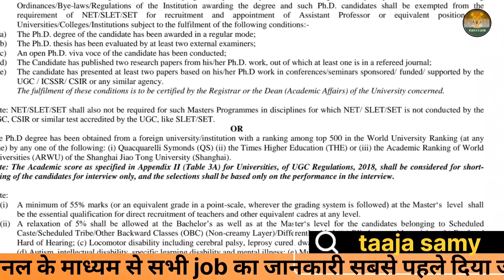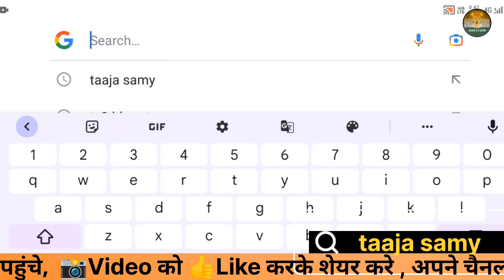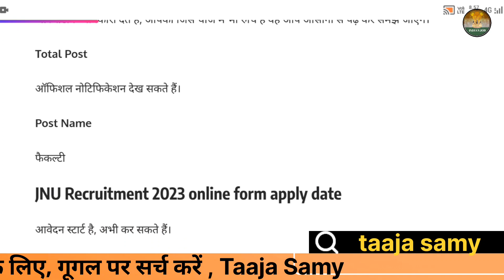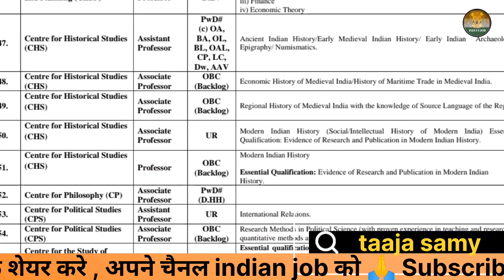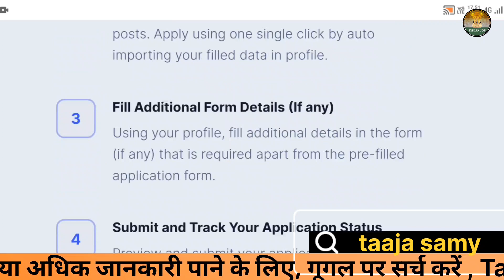JNU requirement 2023 | jnu vacancy online form kaise bhare | indian job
किसी भी प्रकार की जानकारी लेने के लिए आज ही जुड़े हमारे  WhatsApp 👇Telegram और official website Taaja Samy से।

Official notification, online form apply

jnu recruitment 2023 form fill up

jnu recruitment 2023 exam date

jnu recruitment 2023 answer key

jnu recruitment 2023 indian job

jnu non teaching recruitment 2023 cut off

jnu non teaching recruitment 2023 expected cut off

jnu non teaching recruitment 2023 answer key

jnu assistant professor recruitment 2023

jnu non teaching recruitment 2023 mts cut off

jnu recruitment result

jnu recruitment answer key

jnu recruitment

nta jnu recruitment

jnu vacancy 2023

jnu new vacancy 2023

jnu mts vacancy 2023

jnu non teaching vacancy 2023

jnu recruitment 2023 answer key jnu recruitment 2023 notification jnu recruitment 2023 qualification jnu junior assistant recruitment 2023 jnu online form 2023 jnu non teaching notification 2023 jnu mts recruitment 2023 jnu non teaching various post online form 2023 jnu notification 2023